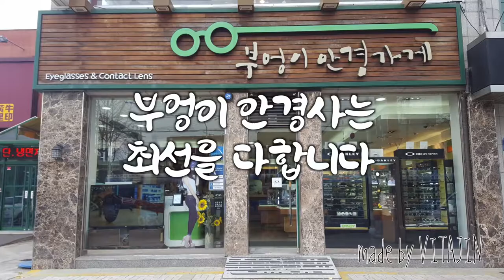프랭크커스텀 FT7129 COL04모델입니다/부엉이안경가게/대구안경/김천안경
벚꽃이 만개 했습니다.
아름다운 봄날입니다.

FT7129  COL04
모델입니다
김성묵 안경사 입니다.